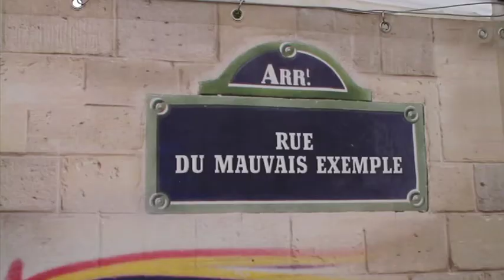Où se trouve la rue du mauvais exemple à Paris ?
Dans le cadre des ses opérations "Faites de la Propreté", la Mairie de Paris installe "la rue du mauvais exemple". Les éducateurs canins qui travaillent pour "le chien du citoyen" participent à ces opérations de sensibilisation.